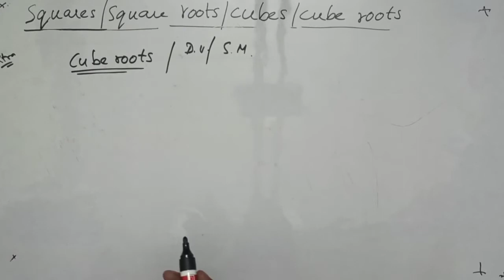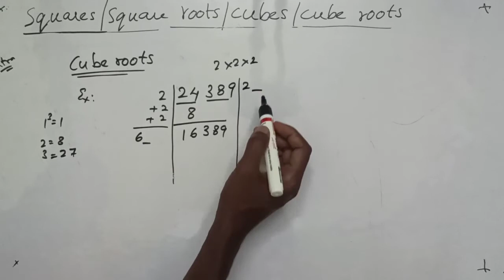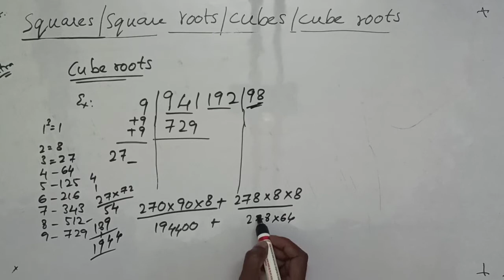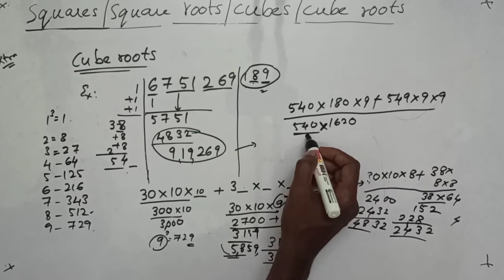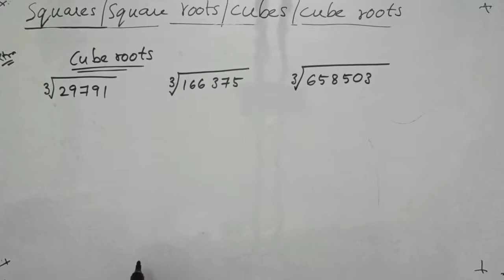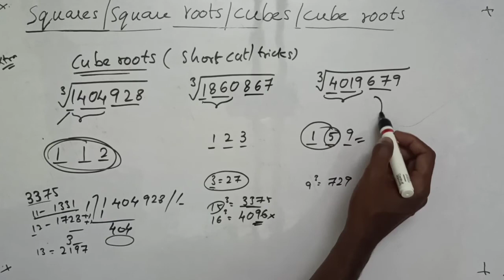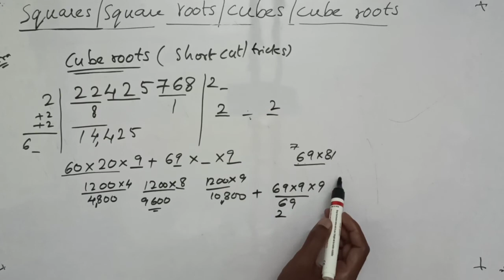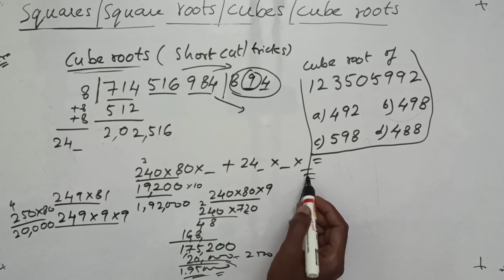Special C-2|Cube roots upto 2&3 digits by division method +short tricks.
📺..Welcome to My(FSKH YT) Channel...

📝..Quants & Arithmetic,Special Class-2,Cube roots upto 2 & 3 digits by division method and short cut method.

Useful for: SSC:CGL, CHSL, MTS, CPO, JE, Railways:NTPC, Grp D, JE, Bank, APPSC,TSPSC, Police,... Other Competitive Exams.

🖍🖍..Topic covered in this video:
**Cube roots

From this channel, mostly there will be one video on one topic along with questions per day... So please tune for updates

👥..Share the videos to those who need them and who can't afford paid classes from other classes/coaching centres.